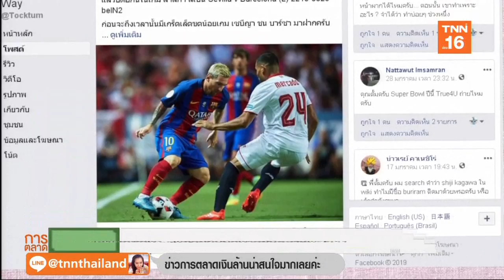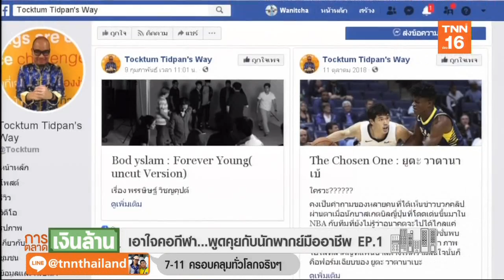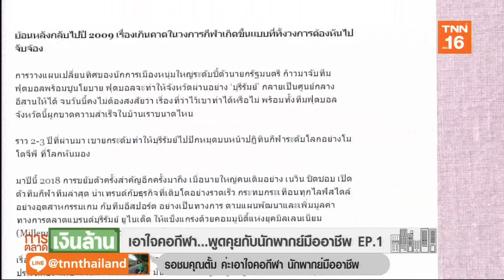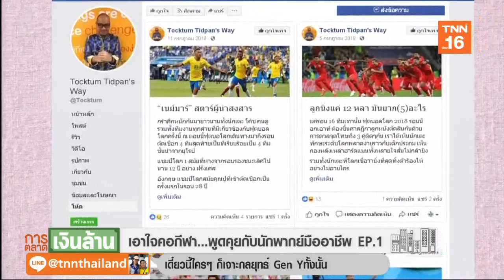ไอเดียบล็อกเกอร์ : เอาใจคอกีฬา..คุยกับนักพากย์มืออาชีพ EP.1 l การตลาดเงินล้าน (3-3)(4/3/62)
วันนี้คุณกล้วย ชญานิษฐ์  เอาใจคอกีฬาพาคุณผู้ชมไปรู้จักกับนักพากย์มืออาชีพ ที่มีความสามารถไม่ธรรมดาพร้อมกับพูดคุยเรื่องการทำเพจในแบบฉบับของกูรูสปอต ไปติดตามพร้อมๆกันเลยค่ะ